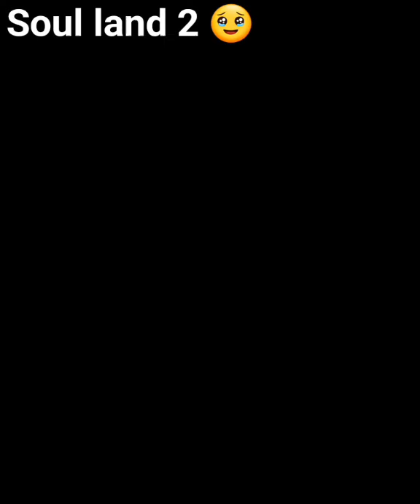🥰soul land 2 new 🙂apisod 😈new Shrek Devil 🤬soul land new shark Devil#😈soul land 2#short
🥰soul land new 🙂apisod 😈new Shark Devil 🤬soul land 2#new#shark Devil#😈soul land 2#short

your Querics:-
soul land
soul land 2
shrk Devil
new apisod
Tang san shrk devil